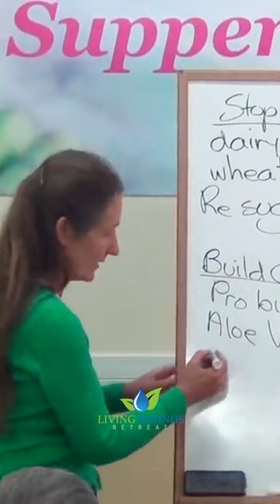How can you combat allergies effectively? Ep.20